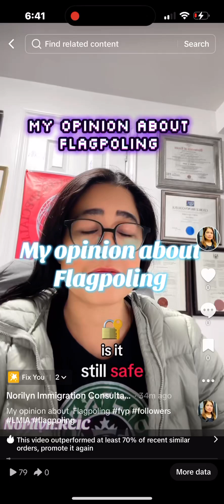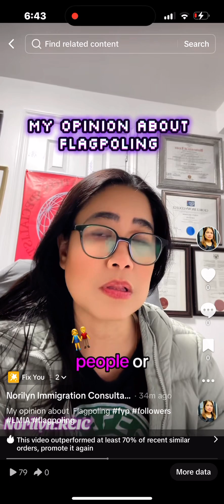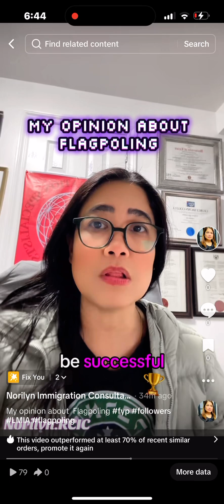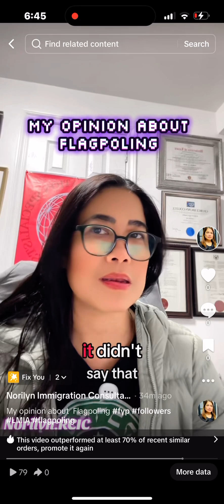🟢Flagpoling : my opinion as an Rcic